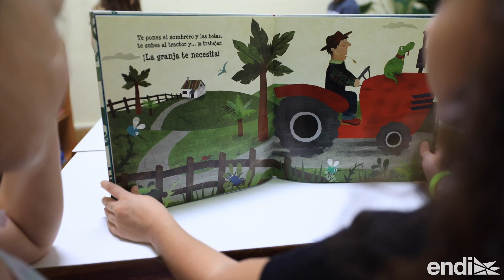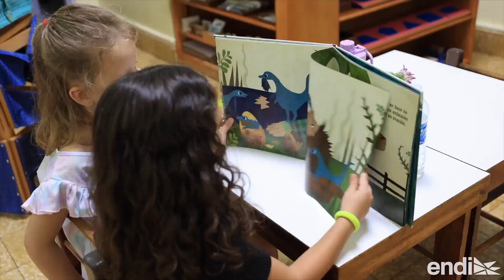Dueñas de la escuela del Pueblo Trabajador la describen "como un proyecto de autogestión"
“Nosotros llevamos la filosofía Montessori como es”, expresó Marlyn Souffront.